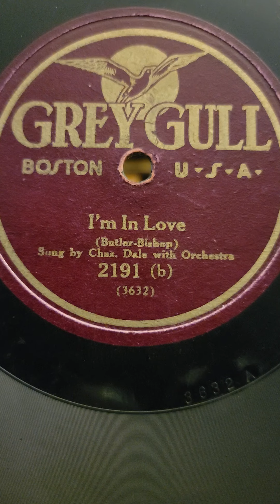I'm in Love - Charles Dale Grey Gull Records #2191 1925